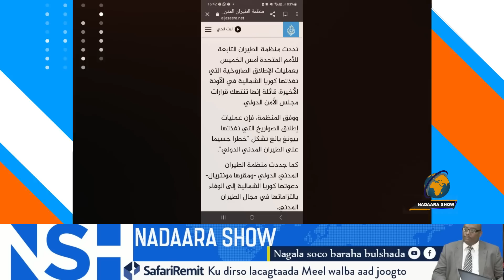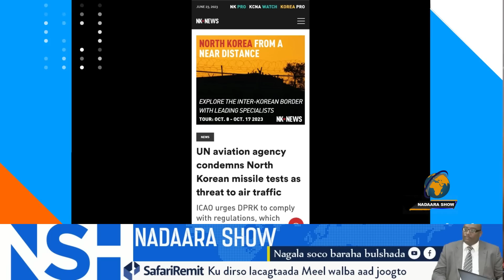JEEGO XIIRKA WAQOOYIGA KUURIYA OO SOO RIDI GAARAY 80 DIYAARADOOD WARBIXIN CAJIIB AH